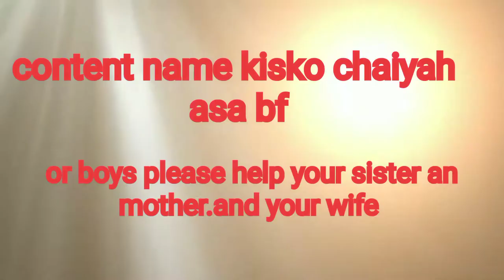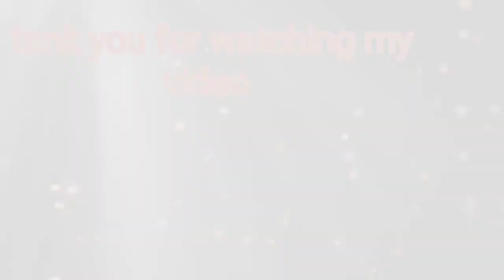content name kisko chaiyah asa bf.